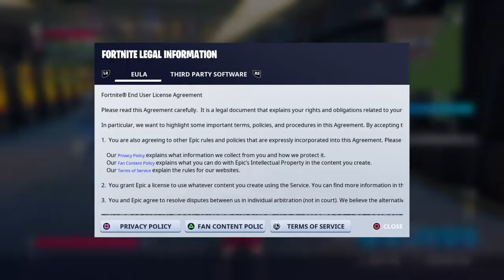Fortnite 42 - Chapter 2 Season 5 - PS4 - PS5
- Enjoy ! :D
Gamer Zone

- Chapter 2 Season 5 - PS4 - PS5
gaming setups
video gamer
roblox gamers
best gaming pc
gaming reddit
best gaming
fortnite gamer
minecraft gamer
typical gamer
free games on pc
fortnite
epic games fortnite
fortnite 2fa
epic games 2fa
2fa fortnite
renegade raider
fortnite battle royale
tfue
fortnite mobile
popular google doodle games
game
kids
cd keys
fall guys
ps5 games
the last of us 2
gta 6
lego
ps4
ps5
playstation 4
playstation 5
ps4 pro
ps4 console
psplus